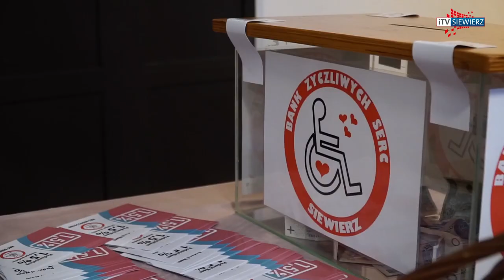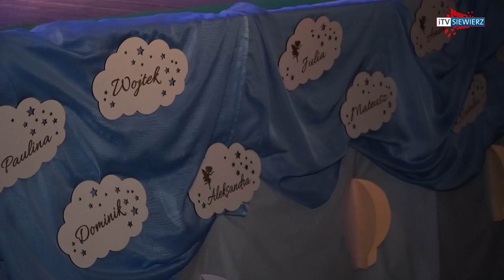Koncert charytatywny "Nasze marzenia"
W niedzielę 19 lutego w sali widowiskowej Miejsko-Gminnego Centrum Kultury Sportu i Turystyki w Siewierzu odbył się charytatywny koncert na rzecz podopiecznych Stowarzyszenia „Bank Życzliwych Serc”. Tegoroczny koncert miał tytuł „Nasze marzenia”.

W koncercie zaprezentowali się sami podopieczni stowarzyszenia, którym w wokalnych popisach towarzyszył Zespół Encanto, działający przy MGCKSiT w Siewierzu pod kierownictwem Dawida Torbusa. Ponadto podopieczni pod kierunkiem terapeutów przygotowali dla zgromadzonych wyjątkowy układ taneczny. Nie zabrakło także dobrze znanej publiczności solistki Hani Brzozowskiej, która w charytatywnych koncertach występuje od 3-go roku życia.

Gwiazdą wieczoru była Zuza Pycia, która przy akompaniamencie pianisty zaprezentowała publiczności popularne utwory nawiązujące do tematyki tegorocznego koncertu.

Występy oklaskiwali m.in. przedstawiciele lokalnego samorządu: Wicestarosta Będziński Dariusz Waluszczyk, Wiceprzewodniczący Rady Powiatu Będzińskiego Jan Mucha, Zastępca Burmistrza Miasta i Gminy Siewierz Damian Dawczyński, Radni Rady Miejskiej w Siewierzu, dyrektorzy placówek oświatowych i instytucji kultury oraz przedstawiciele przedsiębiorstw działających na terenie Gminy Siewierz.

Corocznie w trakcie koncertu wręczane są podziękowania w formie statuetek aniołów, przyznawanych za szczególną pomoc na rzecz Stowarzyszenia Bank Życzliwych Serc. Nagrody te otrzymują osoby i instytucje, które w poprzednim roku najaktywniej wspierały działalność stowarzyszenia. Tegorocznymi laureatami statuetek zostali: Danuta Skalska, Andrzej Machura oraz Górnicze Zakłady Dolomitowe SA.

Okolicznościowe podziękowania za wspieranie działalności stowarzyszenia trafiły także do Burmistrza Miasta i Gminy Siewierz Zdzisława Banasia oraz Pani Ireny Kmiecik, która od lat pomaga w przygotowaniach kolejnych koncertów charytatywnych.

Ostatnią część wydarzenia stanowiła licytacja charytatywna, którą poprowadziła Prezes Stowarzyszenia BŻS Elżbieta Brzozowska oraz Dyrektor MGCKSiT w Siewierzu Jacek Gruszczyński. Na licytacje przekazano kilkadziesiąt atrakcyjnych i unikatowych przedmiotów oraz voucherów.

W przygotowaniu licytacji i koncertu pomagali uczniowie Zespołu Szkół Ogólnokształcących i Technicznych im. Jana Pawła II w Siewierzu. Prowadzono również zbiórkę do puszek. Dochód z koncertu wyniósł 17.360 złotych i zostanie w całości przekazany na rzecz podopiecznych Stowarzyszenia Bank Życzliwych Serc.

Organizatorzy serdecznie dziękują darczyńcom, sponsorom oraz wszystkim ludziom dobrej woli, którzy w tym szczególnym dniu, jak również przez cały rok wspierają działalność stowarzyszenia!